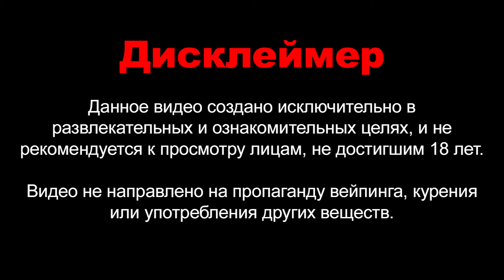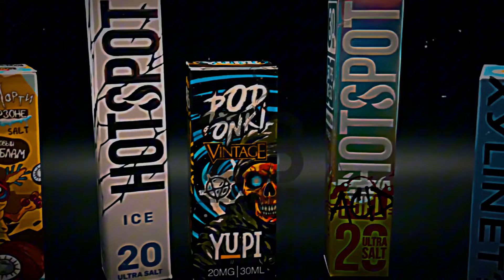ЖИЖА ИЗ ПИЩЕВОГО АРОМАТИЗАТОРА // Angry Shock